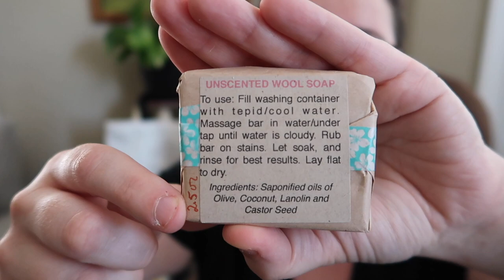Episode 48 - POSITIVE AFFIRMATIONS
Welcome to Episode 48 of the Littlebean and Me Podcast! In this episode I talk about what is new in the shop and some new dyework i've done for my Positive Affirmations Collection.